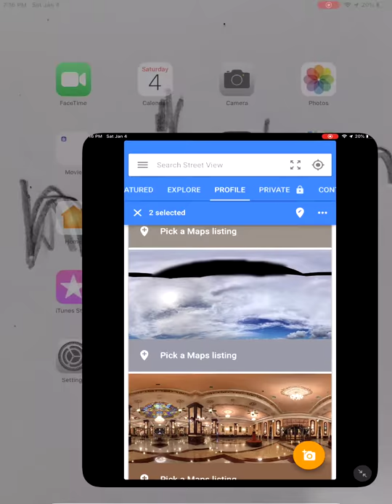How to put navigation arrows on (street view 360 photos) 😮😮😮😮😱😀😀😃😃😋